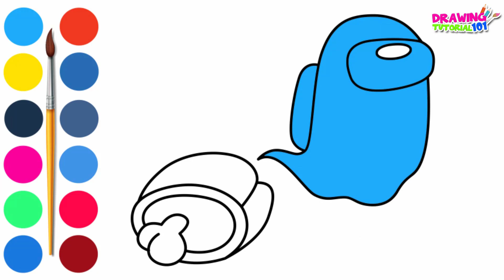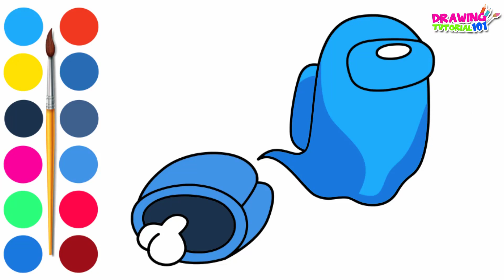How to Draw AMONG US Broken Body and Ghost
Open the link to learn more about How to Draw AMONG US Broken Body and Ghost, please visit:

The video is showing How to Draw AMONG US Broken Body and Ghost but also try to cover the following subject:
-how to draw amoung us broken body and ghost
-how to draw among us broken body adn ghost
-how to draw among us characters dead body

Something I noticed when I was researching information on How to Draw AMONG US Broken Body and Ghost was the lack of appropriate information.
How to Draw AMONG US Broken Body and Ghost nevertheless is an subject that I know something about. This video therefore should be relevant and of interest to you.
Our YouTube channel has other related videos regarding how to draw amoung us broken body and ghost, how to draw among us broken body adn ghost and how to draw among us characters dead body
Have I responded to all of your questions about How to Draw AMONG US Broken Body and Ghost?
People who looked for how to draw amoung us broken body and ghost likewise looked for how to draw among us broken body adn ghost.